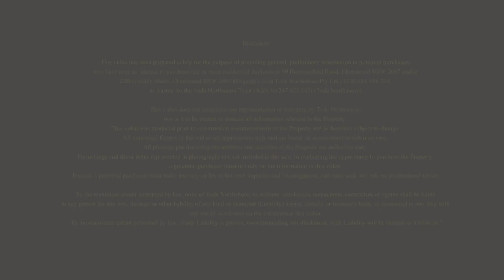Chatswood Xanadu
Experience elevated living at Xanadu Chatswood, an exquisite enclave nestled adjacent to the esteemed Chatswood Golf Club.

Boasting a prime location in Chatswood, Australia's premier Chinese affluent community, Xanadu offers unparalleled luxury harmonized with convenience and natural beauty. Within a brief 5-minute drive, residents indulge in a plethora of upscale shopping centers, fine dining establishments, and retail outlets. For leisure, immerse yourself in elite golfing experiences mere steps away from your doorstep, complemented by member-exclusive privileges and impeccable amenities including a cafe, bistro, cinema, and more. Beyond the vibrant urban scene, Xanadu Chatswood provides a tranquil retreat amidst lush greenery and serene parks, offering the perfect balance between sophistication and nature's splendor. With seamless connectivity to Sydney's key transportation hubs and access to premium educational institutions, Xanadu Chatswood epitomizes modern luxury living at its finest. Discover a world where opulence meets convenience, and embrace a lifestyle of unparalleled elegance at Xanadu Chatswood.